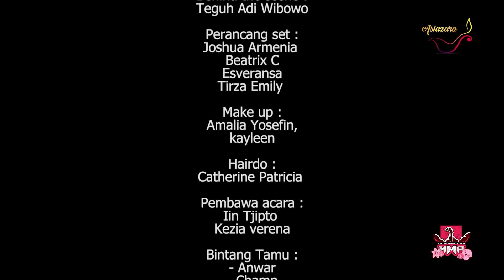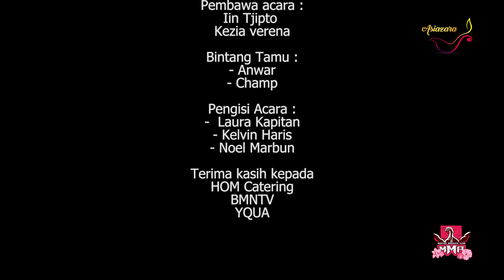MMA - Hidup Untuk Berbagi | Eps.37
🌹Mertua Menantu Akur
Episode 37
“Hidup Untuk Berbagi”

“Berbagi” adalah sebuah kata yang mungkin sangat sulit untuk dilakukan dalam masa masa ini. Namun bagi kedua narasumber ini berbagi adalah sebuah kesukaan, karena hidup adalah tentang berbagi. Bukan tentang siapa yang lebih punya banyak, tapi tentang siapa yang punya hati untuk memberi, bagaimana cara untuk tetap berbagi di era seperti ini?

Saksikan Cerita Lengkap di MMA!

❤️Bersama host tercinta :
Ibu Iin Tjipto dan Ibu Kezia Verena
(Mertua Menantu Asli!)

Dan Narasumber kita yang luar biasa :
Bapak Anwar dan Bapak Champ
▶️ Youtube Premiere :
  2022